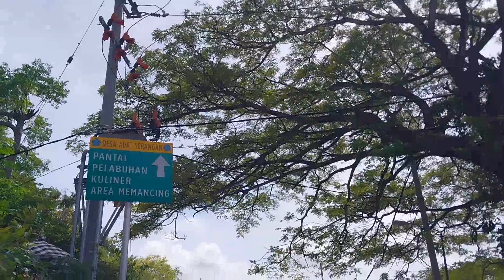PULAU SERANGAN BALI INDONESIA | BEST VIEW FROM SERANGAN ISLAND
Pulau Serangan terletak di Kecamatan Denpasar Selatan, Denpasar Bali. Pulau Serangan menyajikan keindahan panorama yang begitu indah. Pulau Serangan juga sangat di gemari oleh berbagai kalangan wisatawan. Jika berkunjung ke Serangan tetap jaga kebersihan dengan cara tidak membuang sampah sembarangan.